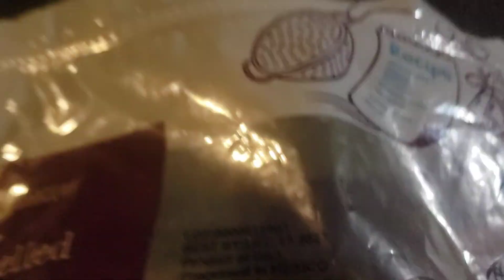Raccoon "Tiny Tim".. His Nightly Visit.. (Pecan Snack)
He was walking around looking for a about one mintue before I go outside and I start to Call him to come on Back for some pecans.. He Listens to me and he did come Back to me.. He was looking & waiting on me with the food & pecans.. Nice raccoon..